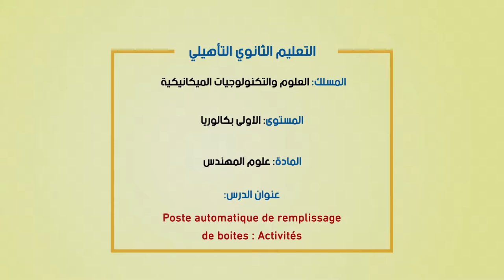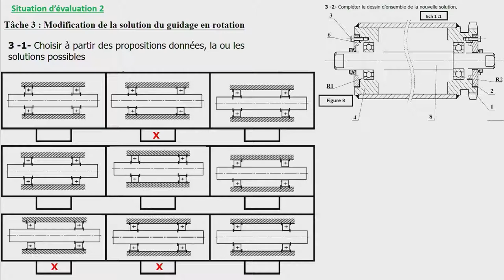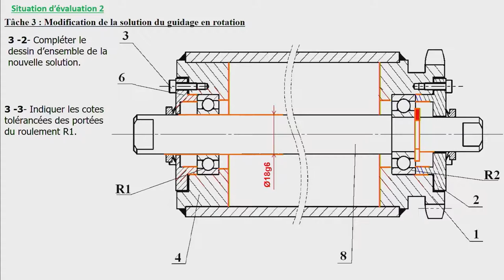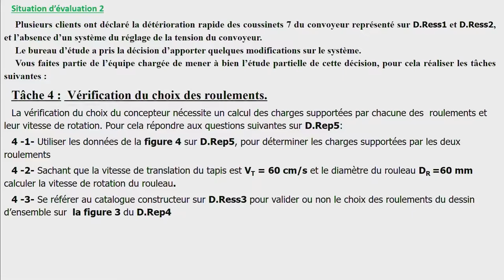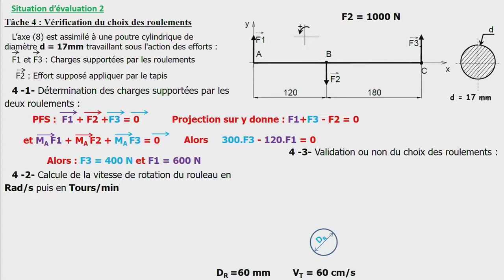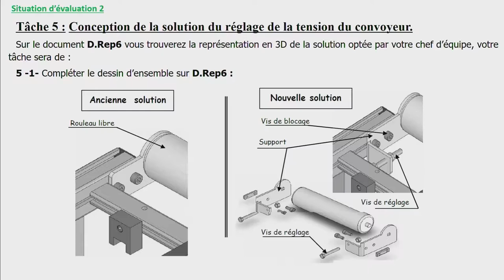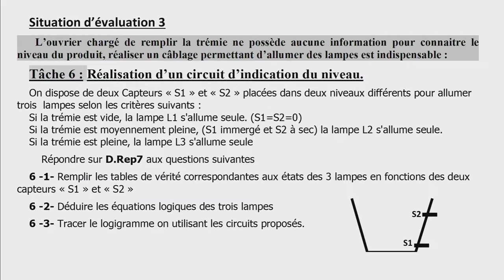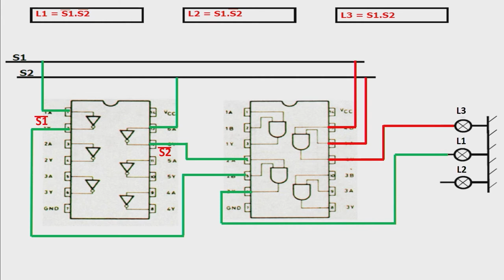Laayoune diffusion MAR 16 JUIN C18